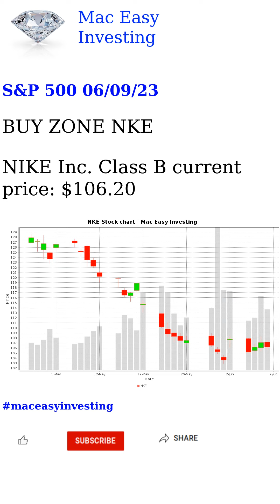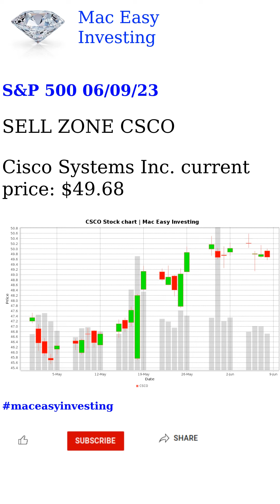S&P 500 06/09/23 Analysis